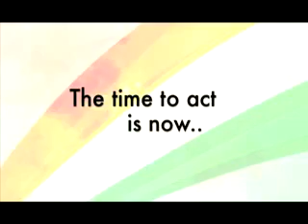Big Ideas for a Better India Preview on Doordarshan National News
OVBI presents Big Ideas for a Better India, an event that will witness a confluence of powerful speakers & over 400 delegates from across 25 major cities in the U.S. Join us in the conversation to create the India of our dreams.

Speakers include:
* Business Executive and Entrepreneur Naveen Jain.
* Founder of the Infinity Foundation Rajiv Malhotra.
* Lawyer and Entrepreneur Sheela Murthy.
* Founder of the Art of Living Foundation His Holiness Sri Sri Ravi Shankar.